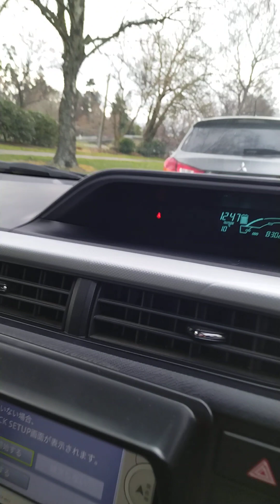off to anywhere